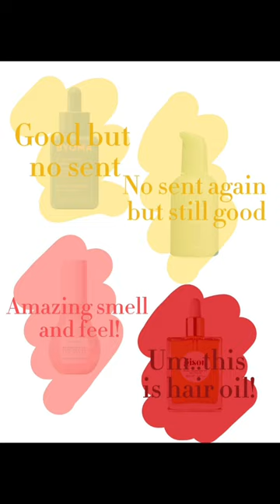Could you be a Sephora worker?💋🤍🫶